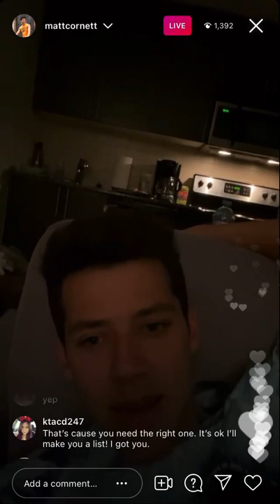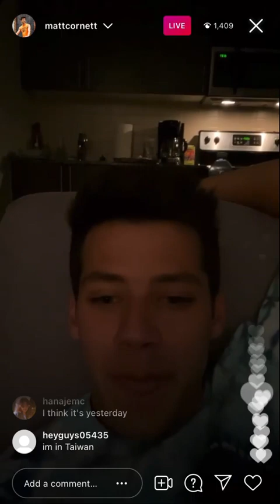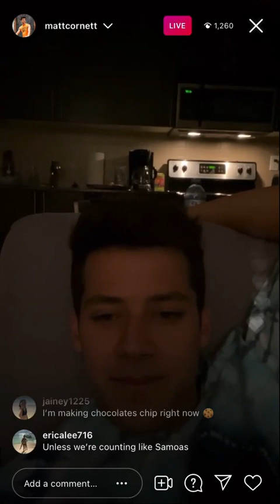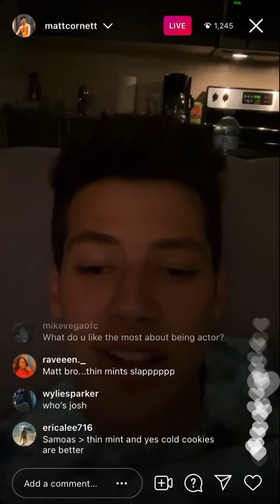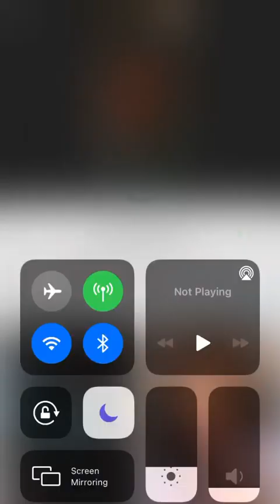Matt Cornett Instagram Live 4/24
CREDS TO @LIVSRODRIGHOE ON INSTAGRAM AGAIN